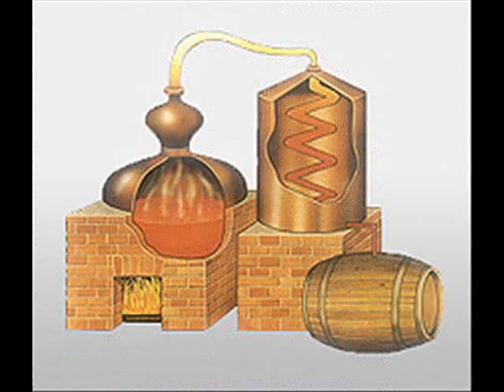Johnny Dodds "Red Onion Blues"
Recorded Chicago June 5th 1940
Direct from my 78 RPM Recording.